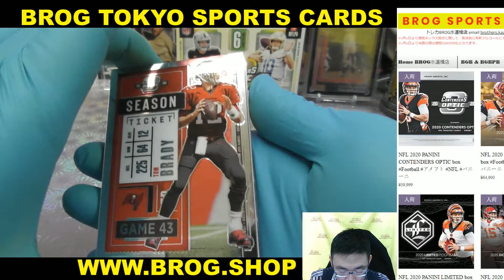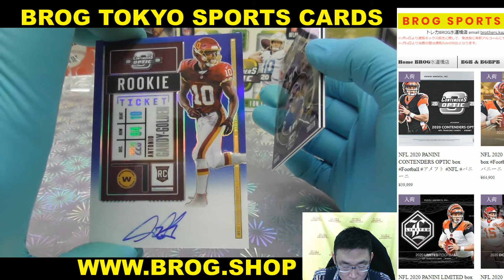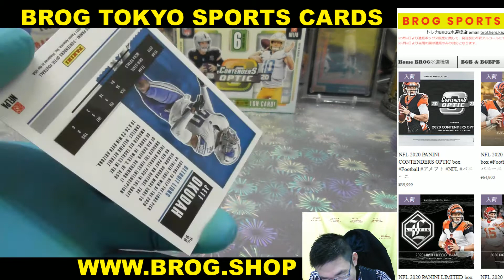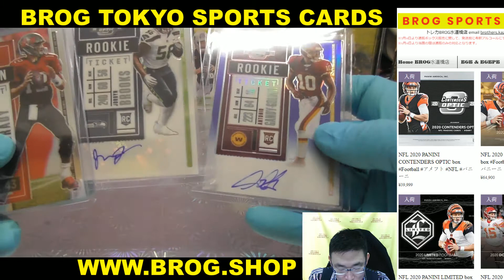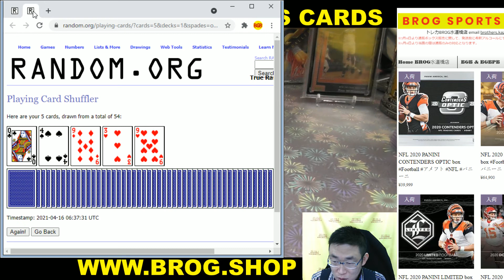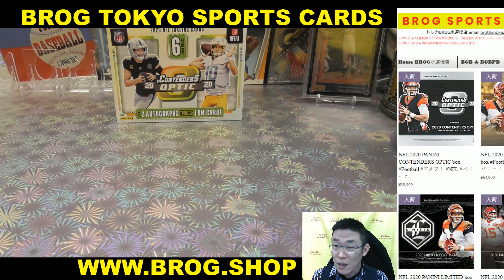KR BGBPB NFL 2020 PANINI CONTENDERS OPTIC BOX BREAKS BROG水道橋店 トレカ開封動画 スポーツカード アメフト アメリカンフットボール